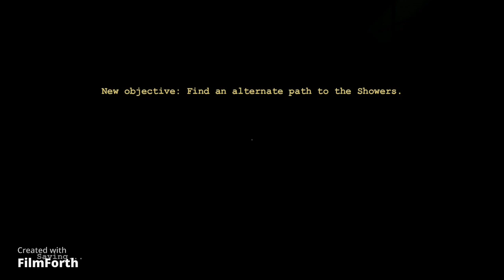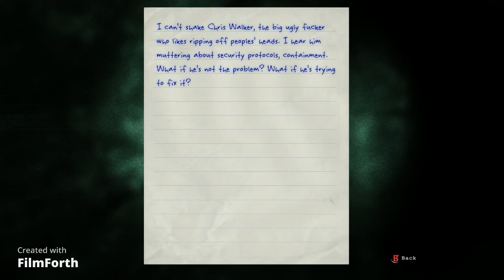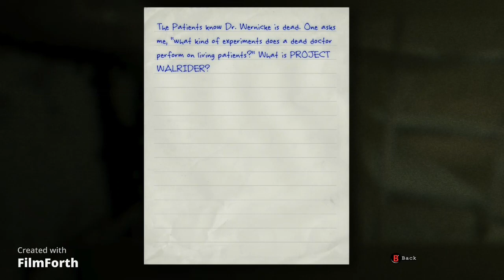MY HEAD GOT RIPPED OFF!!!!! | Outlast | 2#